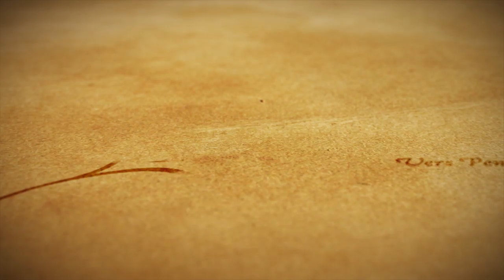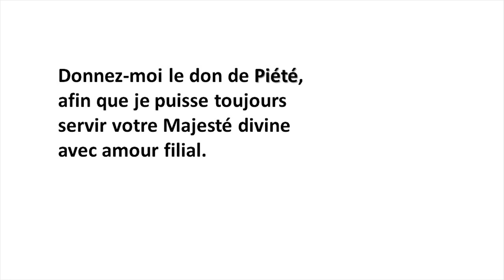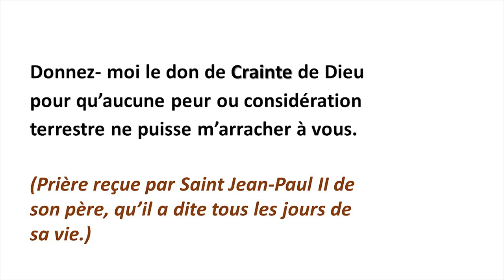Vers Pentecôte 2/6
Comme promis dans son communiqué voici le deuxième RV avec le Père Joseph-Marie Verlinde, pour nous préparer ensemble à la grande fête de Pentecôte. Aujourd'hui : "Qui est l'Esprit Saint ?" Les Moines et Moniales ont aussi enregistré le Veni Creator pour soutenir votre prière Viens Esprit Saint !